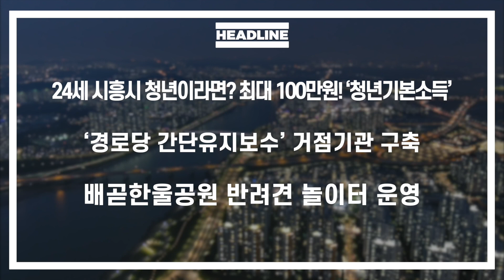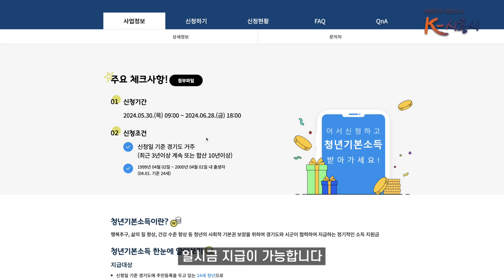[시흥시정소식] 2024년 6월 첫째주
▶24세 시흥시 청년이라면? 최대 100만원! ‘청년기본소득’
‘청년기본소득’, 한 번쯤은 들어보셨을 텐데요.
최대 100만원을 지역화폐로 지급하는 경기도형 기본소득제도입니다.
우리 시의 청년기본소득 2분기 신청이 5월 30일부터 6월 28일까지 진행됩니다.

청년기본소득이란, 사회로의 진입을 앞둔 청년들의
사회적 기본권을 보장하고자 분기별 25만원씩 지원해주는 사업인데요.
신청 대상은 시흥시에 주민등록을 두고 있는 24세 청년으로, 신청일 기준 최근 3년 연속 또는 합산 10년 이상 경기도 거주요건을 만족하면 됩니다.

경기도 일자리 플랫폼 잡아바에서 간편하게 신청할 수 있는데요, 기초생활수급자인 청년의 경우 분기별 지급이 아닌 일시금 지급이 가능합니다.
 반드시 지역상품권 chak 어플 설치가 필요하다는 점, 잊지 마세요!

청년기본소득 지원 사업이 청년들의 사회적 기본권 보장에 기여할 수 있기를 기대하고 있습니다. 청년 여러분 놓치지 말고 꼭 신청하세요!

*신청방법 : 일자리 플랫폼 잡아바(apply.jobaba.net)
*문의전화 : 경기도 콜센터 120,  시흥시 청년청소년과 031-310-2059/3695

▶‘경로당 간단유지보수’ 거점기관 구축
관내 분산되어 있는 경로당에 조명과 방충망 등 간단한 수리를
요하는 하자가 발생할 때 유지보수를 지원해주는 거점기관이 만들어집니다.

시흥시는 지난 4월 총 4개소의 사회적기업을 선정한 바 있는데요.
각 사회적기업이 4개 권역별 경로당의 간단 유지보수를 담당하게 됩니다.
기존에는 각 경로당별 하자 발생했을 때 시에서 수리업체와의 계약 후 수리를 지원하는 형식으로 신속한 대응이 어려웠지만
경로당의 간단유지보수 거점기관 구축으로
경로당에 하자가 발생했을 때 적기에 해결 할 것을 기대하고 있습니다.

뿐만 아니라
시흥시는 해당 사회적기업의 방역 후원 과 안부살핌 등
사회적기업과의 상생 모델을 마련했다는데 더 큰 의미를 두고 있습니다.

▶ 배곧한울공원 반려견 놀이터 운영
반려동물을 키우고 있는 분들게 반가운 소식입니다.
우리시에선 지난 4월부터 배곧한울공원 반려견 놀이터를 운영하고 있는데요.
반려견 놀이터를 소개해드립니다.

반려견 놀이터는 반려인과 반려견이 목줄을 착용하지 않고 자유롭게 뛰어놀 수 있는 공간인데요.
대형견과 중·소형견 놀이터로 구분되어 있고 천연잔디와 마사토로 조성되어 있습니다.

운영시간은 매주 화요일부터 일요일 10시부터 19시까지이며, 이용료는 무료입니다.

반려견 놀이터가 반려인과 반려견이 자유롭게 뛰어놀며 스트레스를 해소하고 사회성을 높일 수 있는 장소가 되기를 기대합니다.